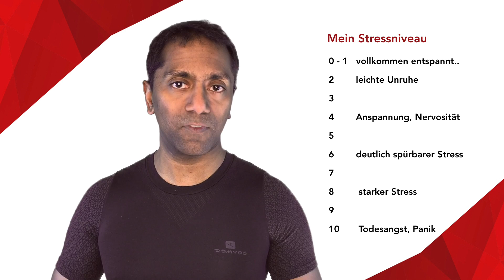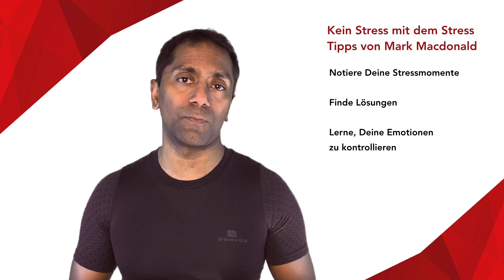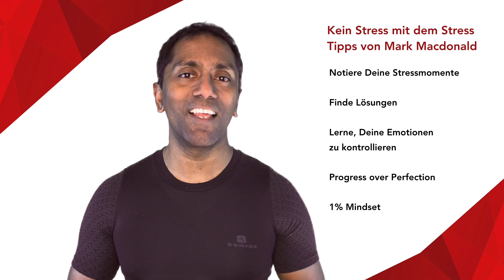Zen Project 8 - Woche 7: Thema Abnehmen und Stress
Herzlich Willkommen! Zen Project 8 ist ein außergewöhnliches Gewichtsmanagement-Programm. Es basiert auf modernsten wissenschaftlichen Erkenntnissen.  Das Ziel ist es, über den Zeitraum von 8 Wochen eine aktive, gesunde Ernährungs- und Lebensweise kennenzulernen und diese dauerhaft umzusetzen. Die Ursachen für Übergewicht werden leicht verständlich erklärt und Schritt für Schritt aufgelöst. So kann jede/r in kleinen, alltagstauglichen Schritten seine Ziele erreichen.

Win Silvester ist seit über 20 Jahren in der Fitnessbranche aktiv. Er ist u. a. Athletik- und Mentalcoach für Spitzensportler, Inhaber einer eigenen Trainerakademie (Q-Fitness Academy), Berater in der Betrieblichen Gesundheitsförderung und Referent für verschiedene Bildungsträger (z. B. Rosenberg - Europäische Akademie für Ayurveda).

Zen Project 8 ist das erste "Abnehmprogramm", das seinen Anforderungen an Qualität und Ganzheitlichkeit genügt. Nach einer intensiven, zweijährigen Testphase starten wir jetzt damit, so vielen Menschen wie möglich zu helfen, Ihre Ziele zu erreichen.

Wenden Sie sich direkt an die Person, die Ihnen dieses Video geschickt hat, damit auch Sie von Zen Project 8 profitieren können.